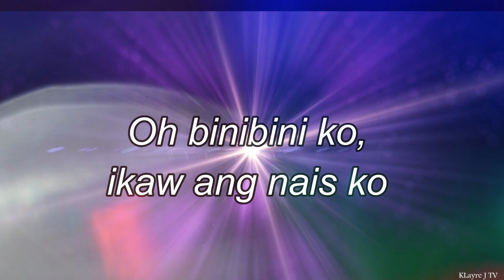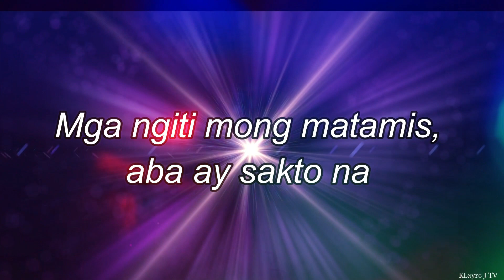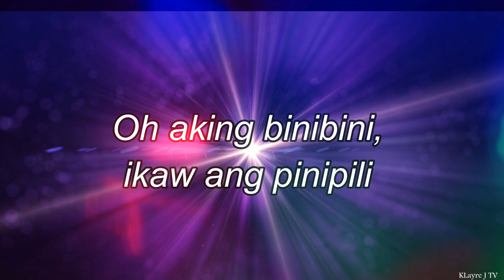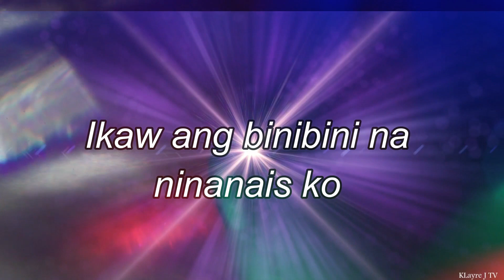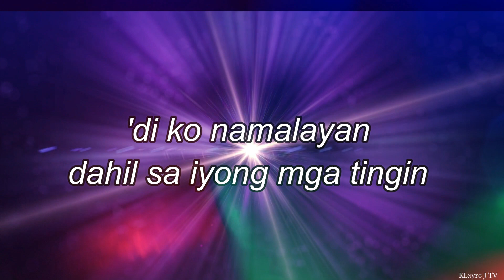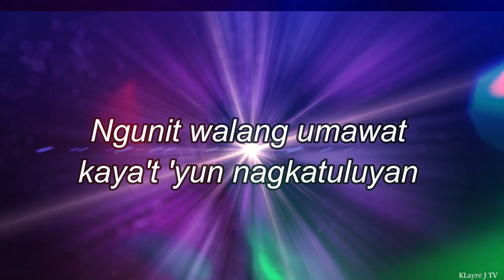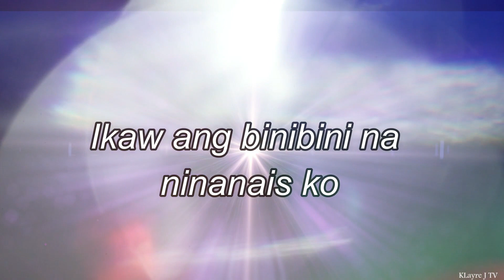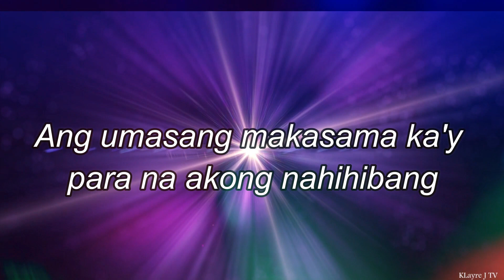MARIKIT (Lyrics) Juan x Kyle l Ikaw ang binibini na ninanais ko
This is a Lyrics video for "Marikit" by Juan Caoile feat Kyle "Ikaw ang binibini na ninanais ko..." "Binibining marikit na dalangin ko..."